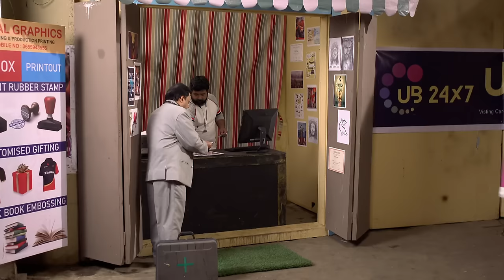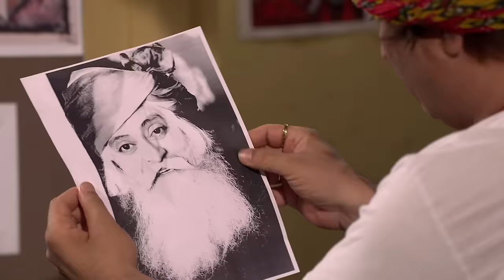अंगूरी और विभूति नज़र आए नए रूप में | Bhabi Ji Ghar Par Hai | Full Ep 2148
In this fun-filled episode of Bhabi Ji Ghar Par Hai, Angoori and Vibhuti surprise everyone by appearing in new avatars, sparking curiosity and laughter in the neighborhood. Their unique transformations lead to comical misunderstandings and hilarious moments. What are they up to this time? Don’t miss this entertaining episode packed with fun and surprises!